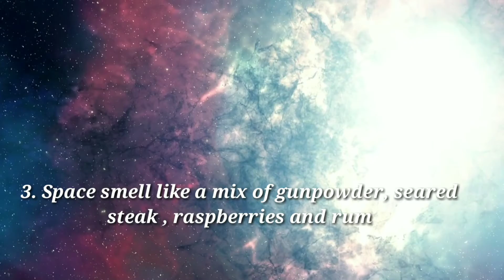All about Space